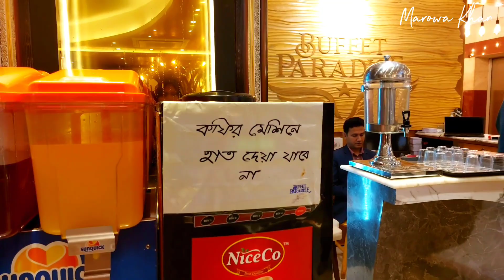Buffet Paradise মাত্র ৭৫০ টাকায় আনলিমিটেড গরু,খাসিসহ ১০০+ আইটেম আনলিমিটেড আসলেই কি ভালো?